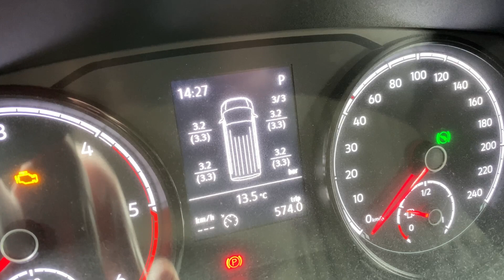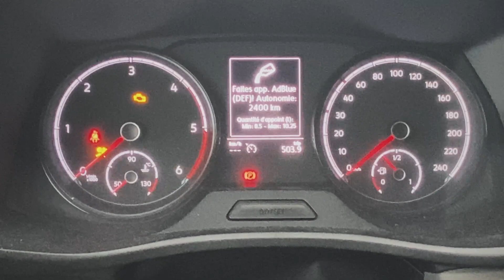On s’embourbe et on frôle la noyade du van 😱 Off Road : Pression des pneus avec compresseur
Salut à tous 😉 dans cette vidéo, on s’embourbe, on frole la noyade avec le van, on prend un ferry direction la route des vins et on te montre comment on fait la pression des pneus de Sasha avec notre compresseur T-Max.

On espère que ça t’apportera, à bientôt 😉

Notre compresseur T-MAX 12V 160 lpm
Nos embouts de gonflage rapide pour compresseur air

Si tu souhaites soutenir la chaîne, il te suffit d’effectuer tes achats Amazon en passant par un des liens ci dessous, et ce même si ton produit n’a rien à voir avec notre matériel, le prix ne changera pas de ton côté et nous toucherons une petite commissions grâce à toi ☺️

Tu trouveras ici le matériel que nous avons embarqué dans notre van et que nous utilisons tous les jours, on te le présente au fur et à mesure dans nos vidéos

Notre pelle à caca 💩
Nos toilettes sèche
Toilette sèche modèle au dessus du notre
Sac poubelle compostable
Pisse debout
Le Karsher qui nous sauve la vie (vidéo 15)
Notre déshumidificateur 20 m2 (vidéo 15)
Notre lampe torche Olight Seeker 2 Pro
Nos gourde inox 1L Bambaw (vidéo 10)
Notre clé dynamométrique (vidéo 6)
Notre raquette Moustique electrique, on l’adore 🥰
Notre chargeur booster ( remplace des cables) Noco GB 150
Nos cales rampe de levage
Notre table extérieur Helinox
Notre lanterne extérieur aimentée
Nos assiettes bol en bambou
Nos couverts la fameuse cuitochette
Notre savon tout en 1 préféré
Nos outils Facom
Notre micro Rode
Notre drone DJI Mavic Mini